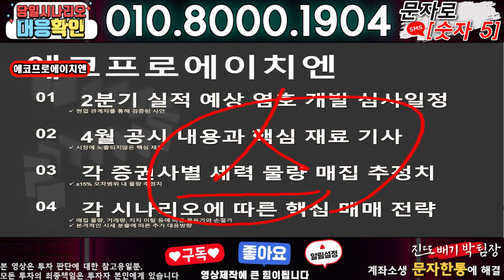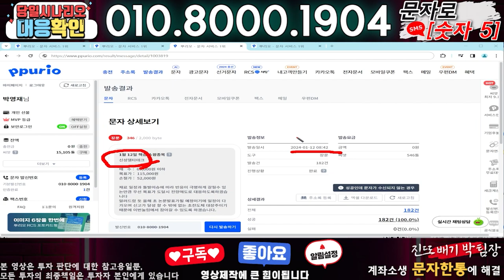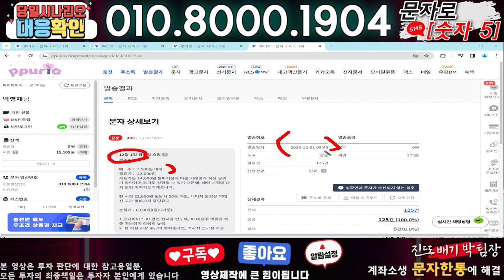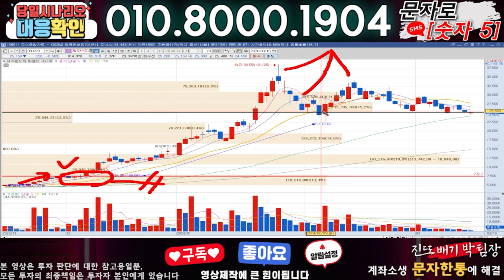에코프로에이치엔 ) 3분전 기습속보-공식입장발표!! 무슨일인가?